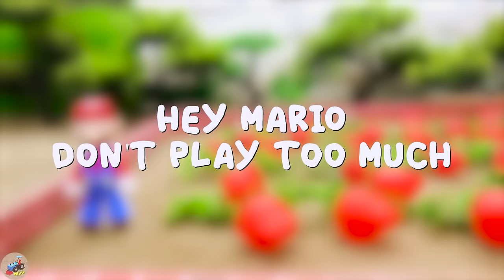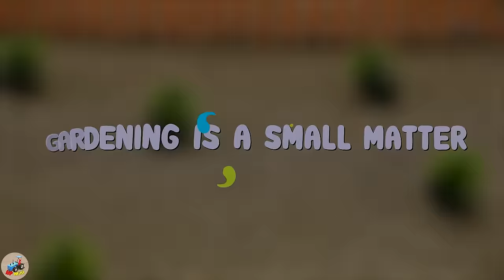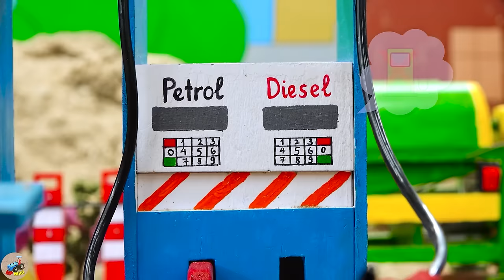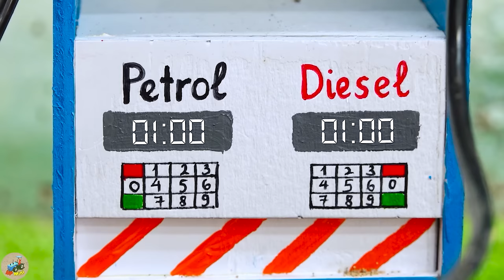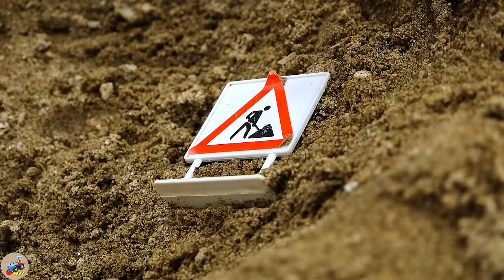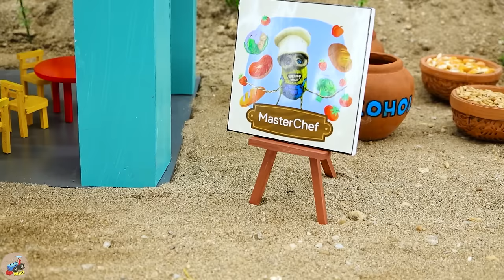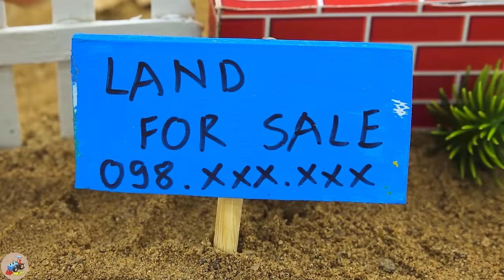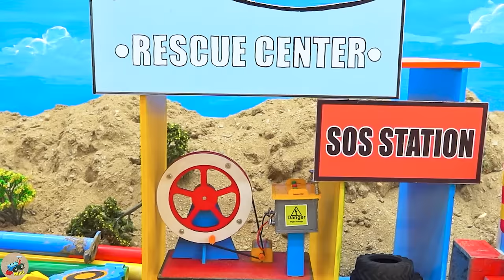Top diy tractor making Coffee Break Shop Construction | Rescues Tractor Transporting Wood | HP Mini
00:00:00 Top diy tractor making Coffee Break Shop Construction | Rescues  Tractor Transporting Wood
00:04:56 Top diy tractor making mini Fire Truck rescues Mario | diy Plant & Harvest Strawberry Farm
00:09:42 Top diy tractor making Tiller Saw Ring machine | diy Pump System supply Water for Farm
00:13:20 Diy tractor making mini Scissor Lift Up-Down Tractor | Crane rescues Tractor stuck in mud
00:17:04 Diy tractor making mini Factory Clean Cow's Milk | diy Grass Garden Provides Food for Cows
00:21:28 Diy tractor making mini Double Petrol Pump | Tractor Transporting Cherry Run Out of Gas
00:27:23 Top diy tractor making mini Wind Turbines Electricity | diy Generate Electricity from Wind
00:32:10 Diy tractor making mini Traffic Lights & Barie for Train | mini Train Transporting Petrol
00:36:57 Top diy tractor making mini Oil Pipeline Transporting Gasoline | diy mini Petrol Tank Truck
00:41:14 Diy tractor making Grape Juice Press Machine | DIY Electric Poles Supply for Juice Machine
00:45:33 Diy tractor making Repair Bridge for Train | DIY concrete mixer making Bridge Construction
00:50:10 Top diy tractor making mini Fire Truck rescue Petrol Pump | Tractor transport Weed for Cow
00:54:01 Diy tractor making mini Civil Aircraft over Storm | diy Tractor rescues plane in Accident
00:58:26 Diy tractor making mini Concrete Cable-Stayed Bridge | diy Plane rescues Tractor
01:02:41 Diy tractor making mini Concrete Mixer Truck | rescue Cow Tractor stuck in mud
01:06:50 Diy tractor making mini Rice Harvester Machine | diy Planting & Harvesting Wheats
01:10:56 Diy tractor making mini Metal Detector Machine | diy mini Tractor Search Treasure
01:15:54 Diy tractor making mini Farm Diorama with house Cow, Barn | diy mini House with Concrete
01:19:39 Diy tractor making mini Mud Tank Suction Machine | diy Wheel Rescues Tractor Stuck in Mud
01:23:13 Top diy tractor making mini House for Cows | diy Cauliflower Farm Supply Food for Cows
01:27:55 Diy tractor making bulldozer Black Bean Flour Grinder | Tractor Transporting Food for Cows
01:32:26 Top diy tractor making Bulldozer transporting Peanut | diy mini Peanut Oil Grinder Machine
01:37:03 Top diy tractor making mini Fire Truck rescues Train | diy mini Halloween Pumpkin Train
01:41:03 Diy tractor making mini Excavator cleans Road | diy Tractor Transporting Mango.

mini tractor
science project
santroyce
school science project water pump
diy tractor
tanker
petrol pump
keepvilla
keepvilla tractor
keepvilla tractor video
keepvilla diy
mini creative
minicreative tractor
diy tractor